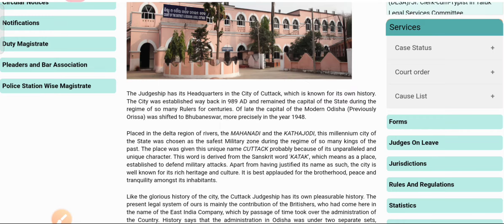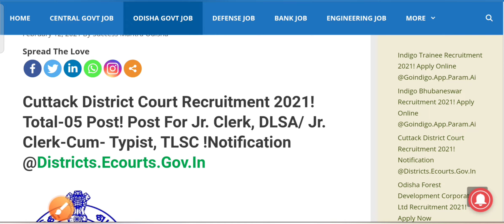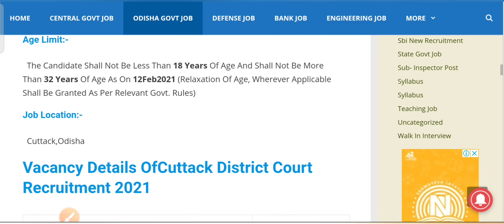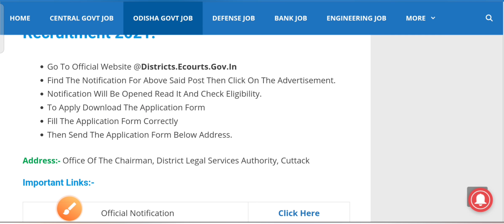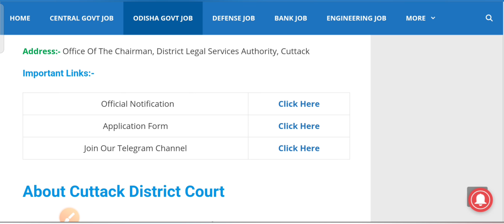Cuttack District court Recruitment 2021! junior cleck Post! odisha job updates 2021!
Cuttack District court Recruitment 2021! junior cleck Post! odisha job updates 2021!!+2 pass job recruitment 2021!success mantra odisha 2021!

odisha job
new job
govt job
bbsr job

odisha ssc

odisha ssc

Junior clerk recruitment
12th job in odisha
+2 job in odisha